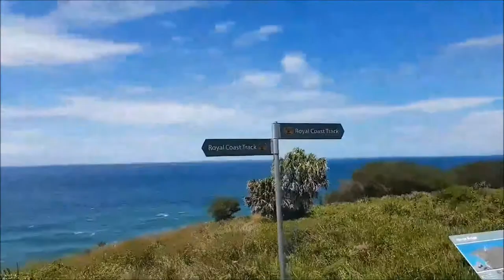VLOG // Road Trip - Royal National Park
Join me as I hit the road to the Royal National Park with my friends!
Coastal walk and hike through beaches, cliffs, rock pools and grasslands.
(Sorry for the not so great video quality!)